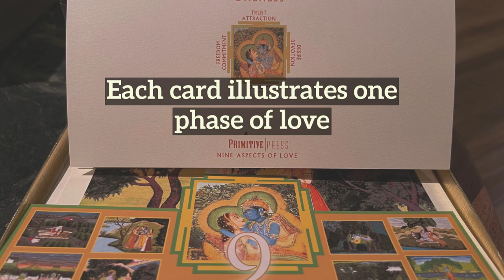Tour by Force #3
Can you name the 9 Phases of Love?